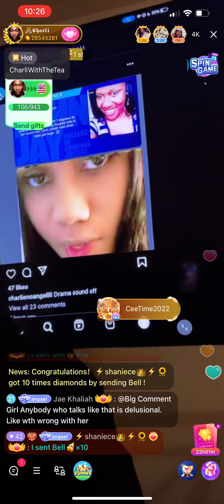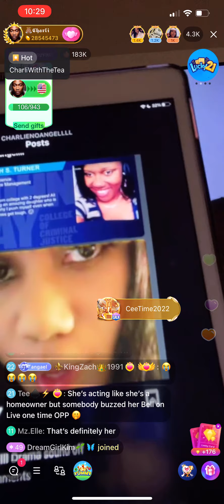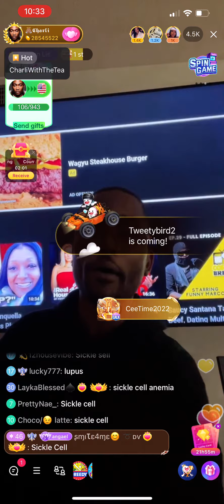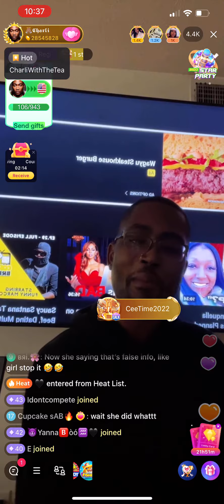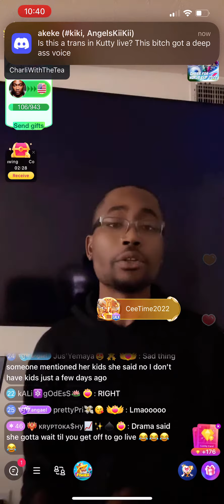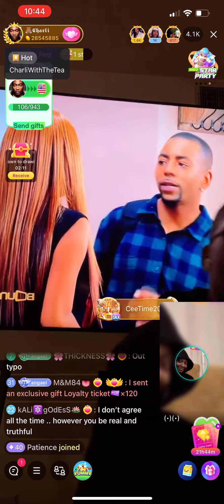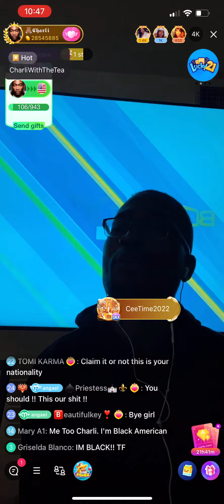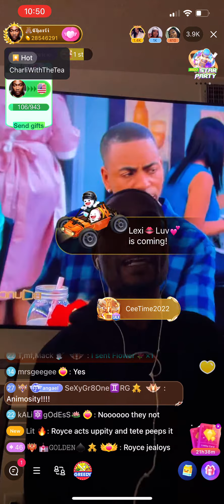Bigo live: Charli with the tea reads Drama soundoff